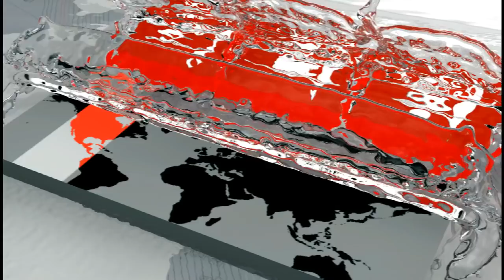ঘুর্ণিঝড় বুলবুলের পর প্রায় পর্যটকশূন্য সুন্দরবন! | Sundarbans | Somoy TV